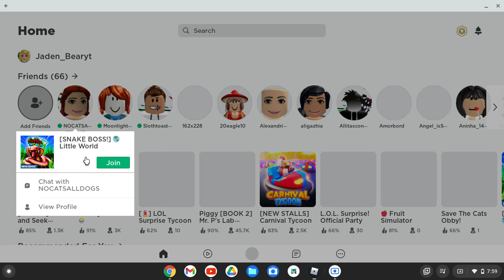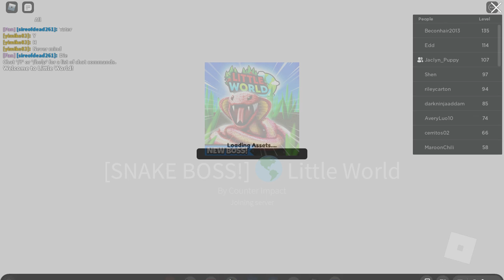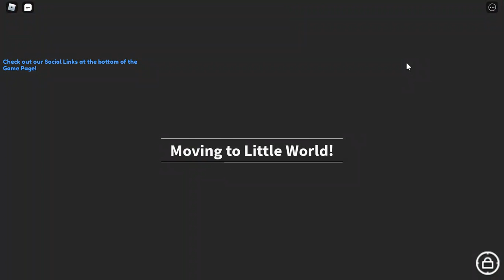I'm Playing As Creepy Bugs! - Playing Roblox Little World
I am playing Little World on Roblox with one of my sisters. We get new bugs, fight bosses, find chests, and so much more! Happy world mosquito day!